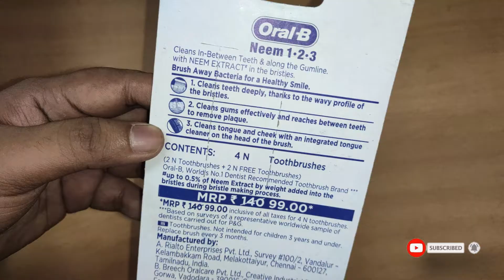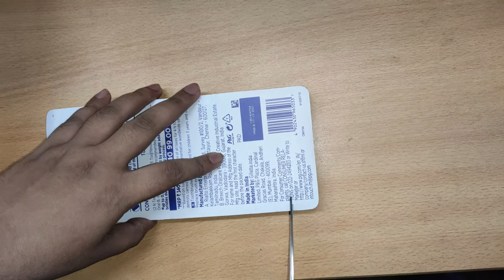Oral- B Toothbrush Neem Extract || Review Master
Oral- B 123 Soft Toothbrush with Neem Extract

Products Details -

Brand Oral B
Age Range (Description) Adult
Included Components Toothbrush Pack
Operation Mode Manual
Item Weight 57.38 Grams

best electric toothbrush in india 2022
oral b electric toothbrush
Oral- B Toothbrush Review
Oral B Toothbrush,top toothbrush 2022
best sonicare toothbrush 2022
best electric toothbrush 2022 india
oral-b electric toothbrush india
electric toothbrush for adults
neem toothbrush
colgate neem toothbrush
colgate electric toothbrush india
best electric toothbrush india
Review Master
electric toothbrush
toothbrush
Trending
cadbury oreo dipped cookies 150 gms
OREO Dipped
oreo dipped in chocolate
Cadbury OREO
OREO
OREOS